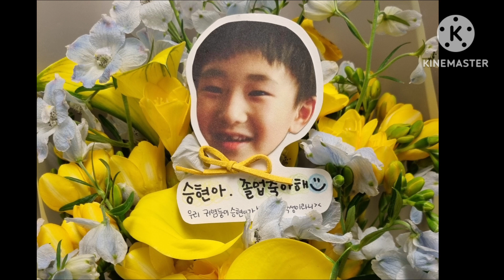2022년 승현이 초등학교 졸업식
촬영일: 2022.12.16